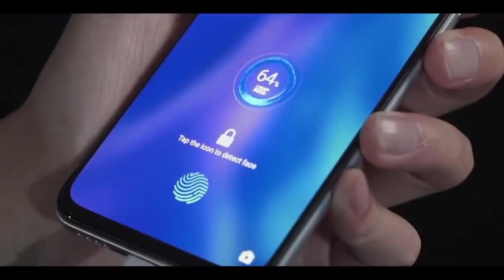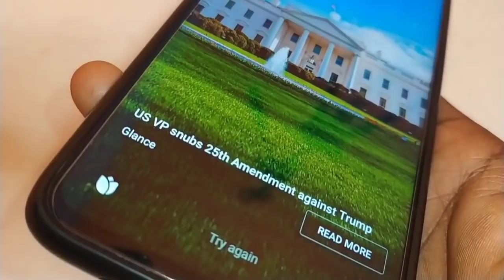Best Phone 2021 Bught Phone 4GB+64GB And 32GB+3GB | 5000 Mah battary | Snapdrogn Prosser 665